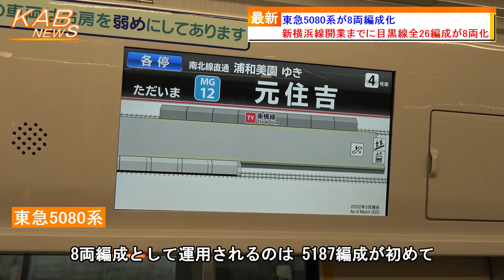【初の8両化は5187編成】東急5080系が8両編成化(2022年5月16日ニュース)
東急5080系が8両編成化されました。
　東急電鉄は、5080系5187編成に中間車2両を組み込み、8両編成として営業運転を開始しました。東急5080系が8両編成として運用されるのは今回が初めてとなります。
　東急5080系は、2003年にデビューした車両で、6両編成10本が製造されました。来年3月に予定されている新横浜線・相鉄線との直通運転開始に向け、全編成が8両編成化される予定です。
　このため、既存編成の4号車・5号車に組み込むための増結用中間車が新造されました。新造された中間車は、既存車とは仕様が異なり、座席モケットは緑色タイプのものが採用され、床は木目調となっています。
　今日16日に8両編成としてデビューした5080系5187編成は、今年2月まで6両編成で運用されていました。
　東急目黒線では、東急電鉄が保有する全26編成が新横浜線の開業する2023年3月までに8両編成化される予定です。

◆2022年5月15日ニュース　「都営6500形が東急目黒線乗り入れ運用開始」

追記(2022/05/16)
既存車にあった転落防止幌と車端部黄色テープは撤去されました。相鉄線内では、開業までに全駅にホームドアが設置されないため、今後、固定柵が設置される可能性があります。